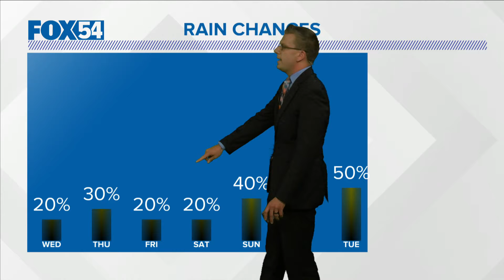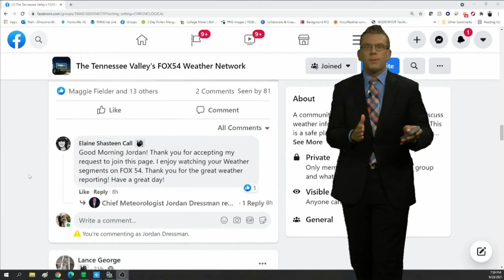Weather Forecast Tuesday September 28, 2021 With Chief Meteorologist Jordan Dressman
A daily chance for rain across the Tennessee Valley through the rest of the week.